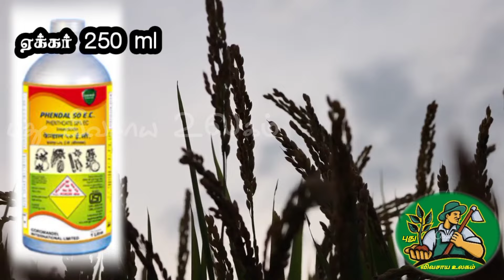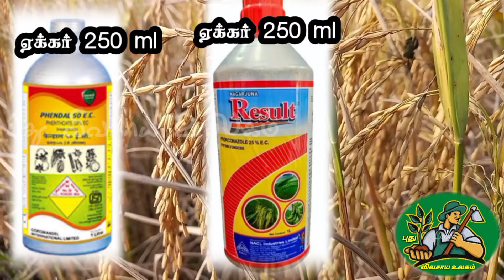நெல் பூ வரும் போது கருப்பு மற்றும் பதர் நெல் வராமல் இருக்க.